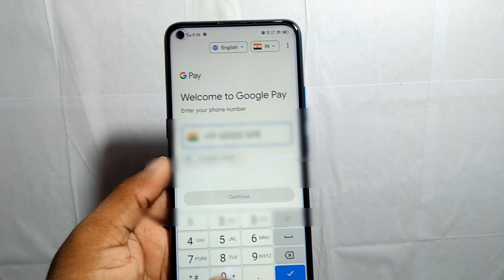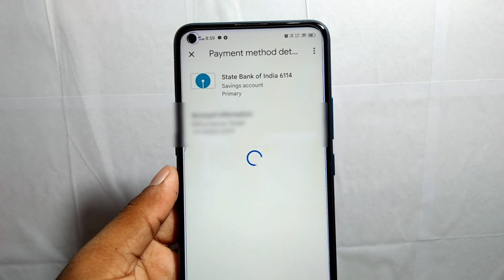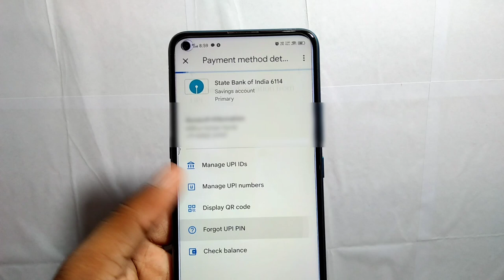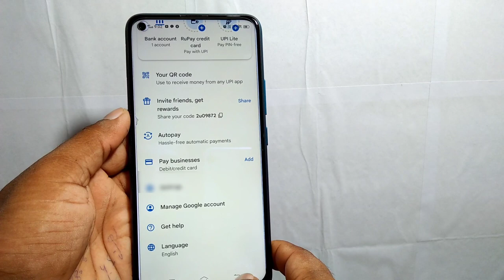Google pay chalu kaise karen | Google pay ko chalu kaise karen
how to electricity pay in Yono SBI

107 of the Copyright Act 1976, allowance is made for "fair use" for purposes such as criticism, comment, news reporting, teaching, scholarship, and research.Fair use is a use permitted by copyright statutes that might otherwise be infringing. All credit for copyright material used in video goes to a respected owner.